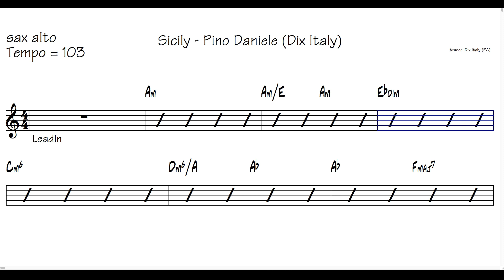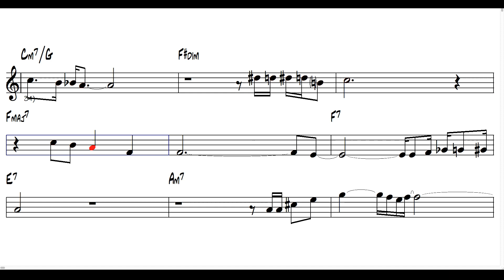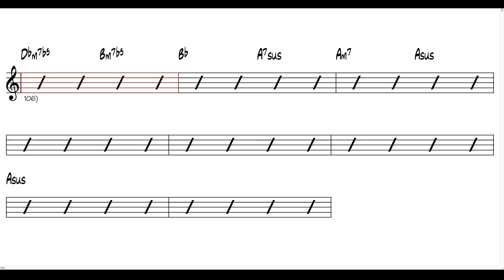Sicily - Sax alto - Pino Daniele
base con videopartitura